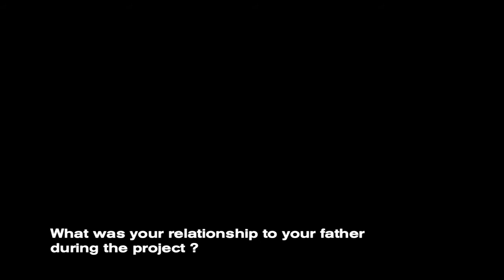Pary El-Qalqili's Interview | Schildkrötenwut (The Turtle´s Rage)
A man leaves his wife and 12-year-old daughter in Berlin to return to Palestine, fight for his people, make a fresh start. After ten years, the man is expelled by the Israelis and forced to return to Germany. His wife allows him to live in the cellar of her row house while his daughter tries to understand this mysterious man who spends his days in silence. Like a turtle living inside its shell.